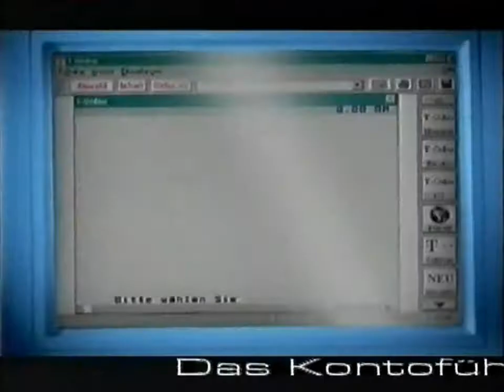Telekom T-Online Werbung 1995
drei Telekom Werbespots von Ende 1995 für verschiedene Zielgruppen, den zweiten Spot gab es jeweils komplett mit orangenem bzw. blauem Hintergrund, hier sind beide zusammengeschnitten